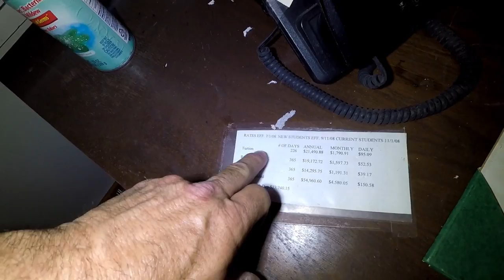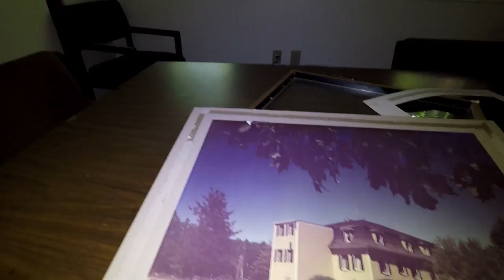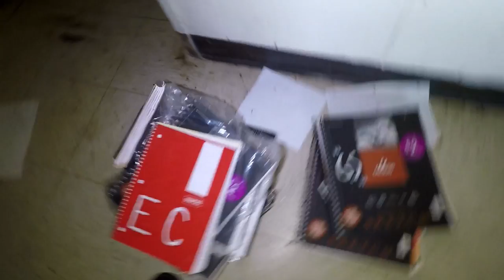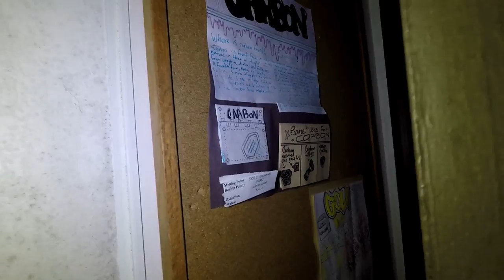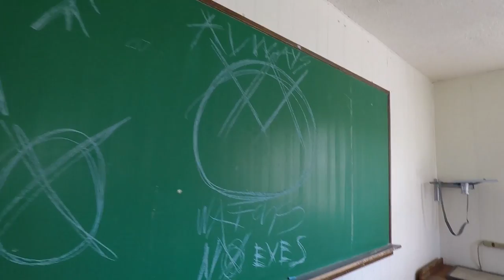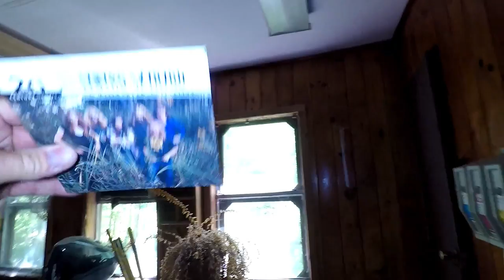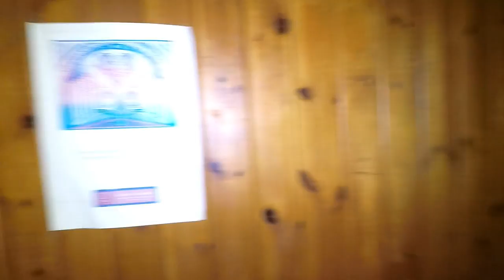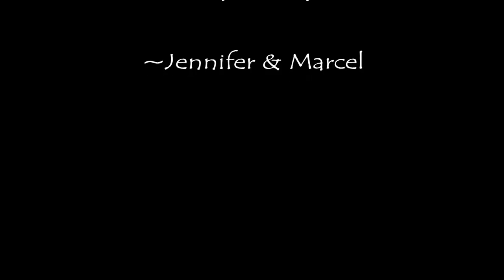Exploring Elan: The Remains of a Controversial School for Troubled Teens! PART 2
SPECIAL thank you goes out to Todd Nilssen for allowing us to share his story and use footage from his AMAZING documentary The Last Stop!
***NOW AVAILABLE ON PRIME VIDEO***

The Elan School was the last stop. Set deep in the woods of Maine, Elan delivered controversial therapy to troubled teens. It was a meat grinder of raw emotion and harsh discipline. Some say it sold hope; others say it sold Hell.

PLEASE check out the Elan comic from our friend Joe Nobody! It is AMAZING...

Thank you to our friends Tia & Greg for their research of and guidance to this AMAZING location!!!

Please read our blog about this explore.